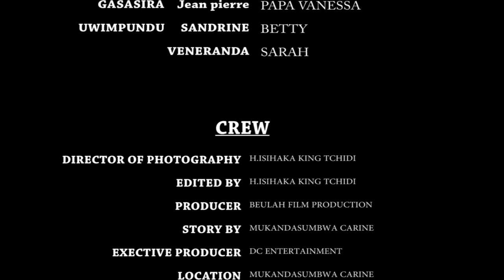NYIORANKOTSA S2 EP7: iBINTU BYAHINDUYE ISURA KWA NYIRANKOTSA||Film nyarwanda